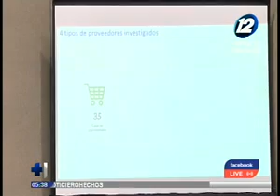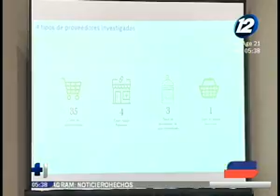Defensoría del Consumidor detecta alzas en precios de diferentes productos de la canasta básica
En un completo informe de "Hechos AM" le mostramos los detalles del balance entregado por la Defensoría del Consumidor, donde se revela la subida de precios de variados productos de la canasta básica.